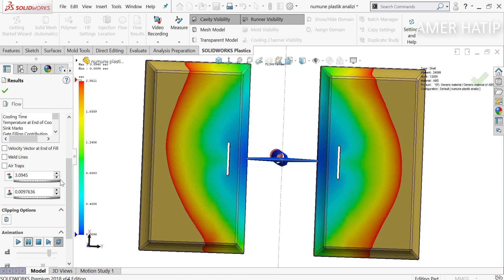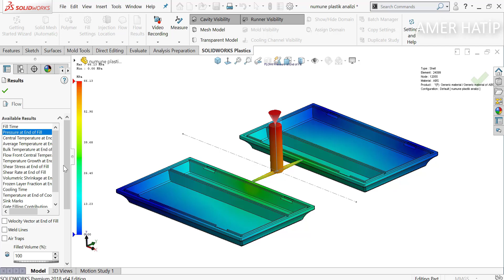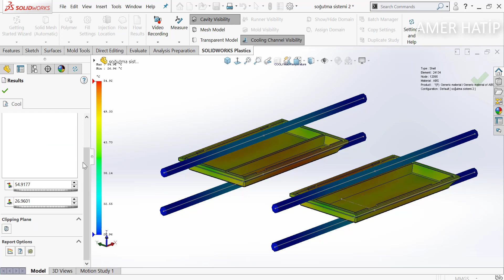Plastic Injection Molding Simulation/Plastic Injection Moulding Analysis Solidwork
the world of mechanics channel
Specializing in mechanical engineering
Tutoring in CNC milling and turning
Tutorials in the following programs
قناة the world of mechanics
قناة متخصصة في مجال الهندسة الميكانيكية
دروس تعليمية في مجال الخراطة والتفريز cnc
دروس تعليمية في البرامج التالية :